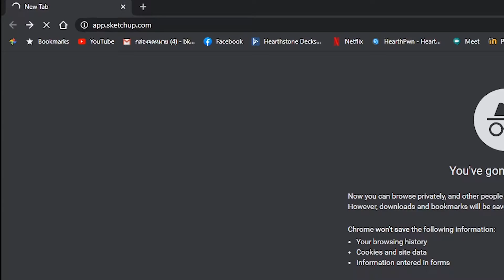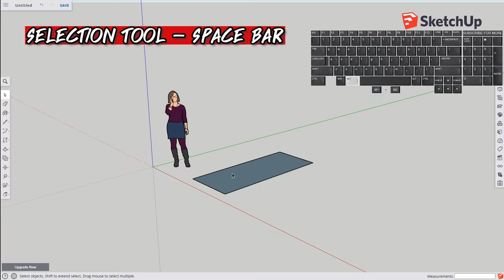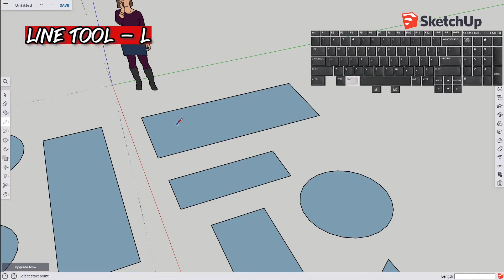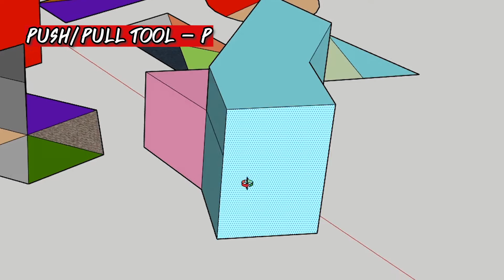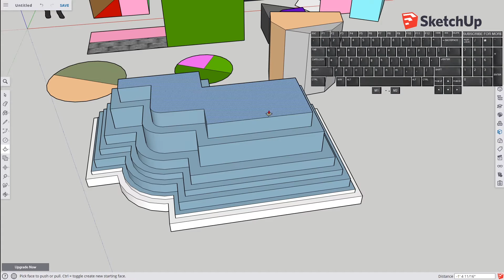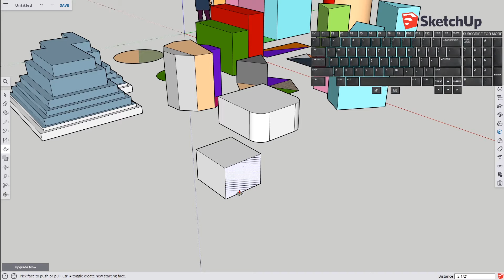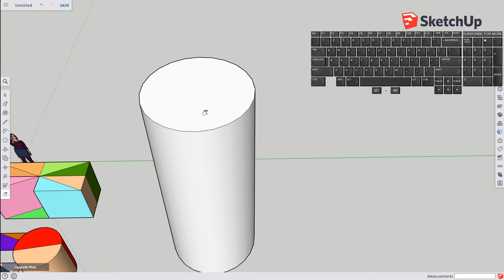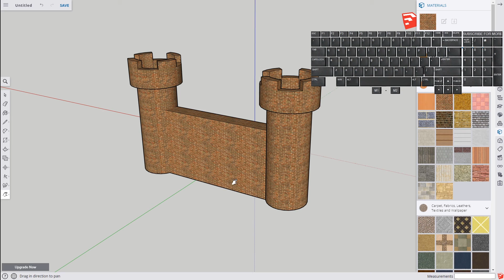สอน SketchUp เบื้องต้น ตอนที่ 1: การใช้เครื่องมือพื้นฐาน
ใช้ SketchUp แบบไม่ต้องโหลดโปรแกรมได้ที่

ซีรี่ส์นี้จะมี 13 Episode จะสอนตั้งแต่ใช้โปรแกรมไม่เป็นจนถึงขั้น Advance เลยถ้ายังไงฝากกดติดตามด้วยนะครับ

เริ่มใช้ app.sketchup.com - (0:00)
การหมุนกล้องใน SketchUp - (0:48)
การวาดภาพ/วาดรูป - (1:18)
การลงสี - (3:36)
การใช้ Push/Pull tool สร้างรูป 3D - (4:18)
การใช้ Offset tool - (5:38)
การวาดเส้นโค้งด้วย Arc tool - (6:31)
การ Copy - (6:58)
การสร้างปราสาท หรือหอคอย - (7:48)